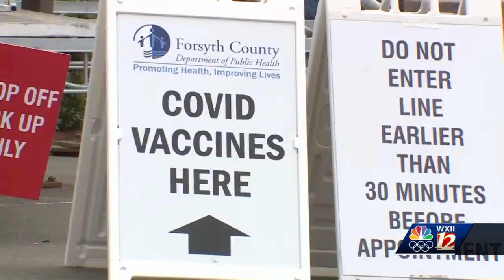Some NC counties see demand slow down for COVID-19 vaccines